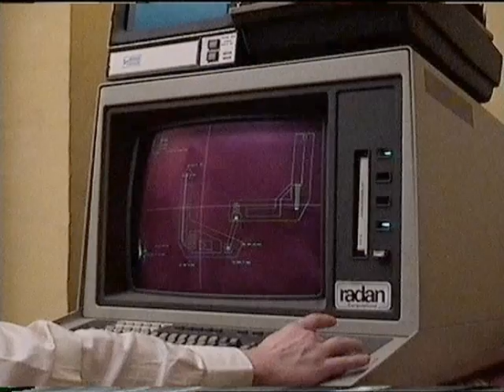Tektronix 4054 graphics workstation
Although the badge says Radan, this is actually a Tektronix 4054A graphics workstation; probably the peak of vector graphics & storage CRT technology. There's no video RAM, the tube itself stores the image and vectors are written to it "Etch-a-sketch" style. The stored image is green but this particular machine has the "dynamic graphics" option which  allows a small amount of orange text or graphics to be overlaid (but not stored) thus allowing things such as the cross-hairs to be shown. BTW, the on-screen design in the clip is just a bit of nonsense for a demo!